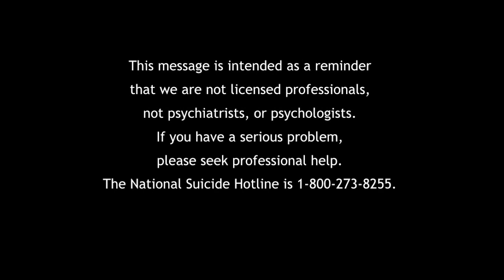Taking on Good Energy Starring Amber & Brittany of The A & B Conversation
Amber and Brittany are the dynamic duo of makeup and grooming artists as well as magical voices behind The A & B Conversation whose journeys, hilarity, charm, and light you do not want to miss. Get ready to feel uplifted, join in the laughter, and gain powerful insights on healthy boundaries and positive momentum while they share stories about moving confidently within a journey of self-discovery and empowerment.